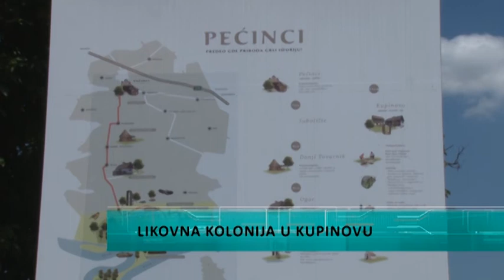Likovna kolonija u Kupinovu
U toku je 13. po redu  Likovna kolonija  koja se održava u dvorištu etno kuće Putnik u Kupinovu. Umetnici učesnici će do nedelje stvarati u  ambiijentu  nacionalnog parka Obedska bara  a u nedelju na svečanom zatvaranju biće upriličena izložba slika.  Organizatori manifestacije  su  Udruženje za kulturni razvoj „Kolonija Kupinovo“ i Opština Pećinci koja je i ove godine pokrovitelj manifestacije.  Stvaraoce je danas posetio  predsednik Opštine Pećinci Siniša Đokić.